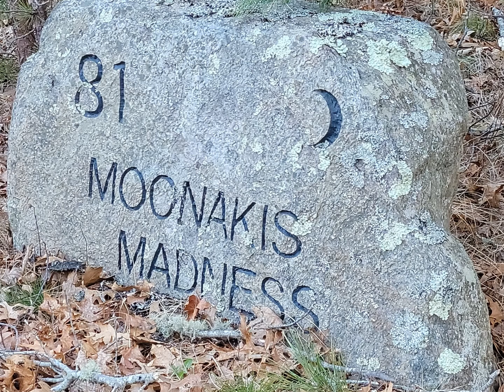Moonakis River Front 1.7 AC 475K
A short slideshow highlighting the property and house interior of 81 Red Brook Road, Falmouth. For Sale 1.7 Acres $475,000.